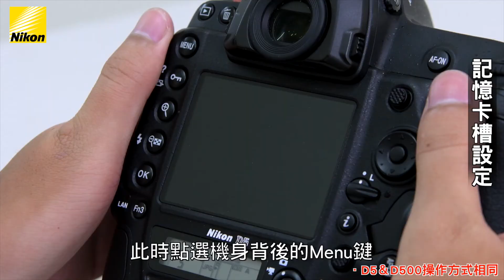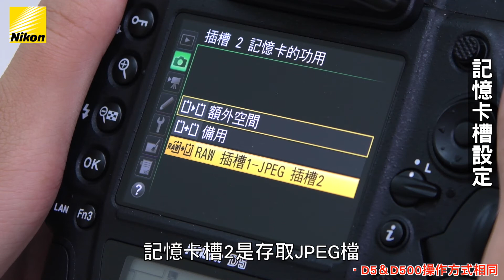【教學小單元】雙記憶卡槽設定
雙記憶卡槽能運用的設定有 ①額外空間 ②備用 ③主RAW 副JPEG，操作的方式如影片教學～